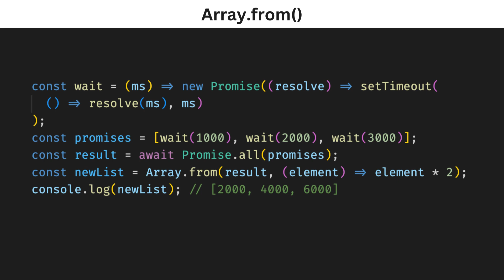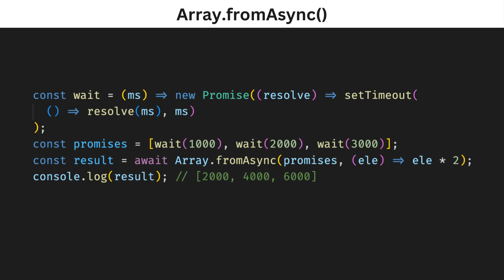Understanding Array.fromAsync() in JavaScript | BitBuddy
Join us in this video as we delve into Array.fromAsync(), an upcoming function in the JavaScript API. Array.fromAsync serves as a powerful tool for converting Async iterators, including Async Generators, into arrays seamlessly. We'll explore the various ways you can leverage Array.fromAsync to handle asynchronous operations effectively. Don't miss out on this comprehensive guide to Array.fromAsync!